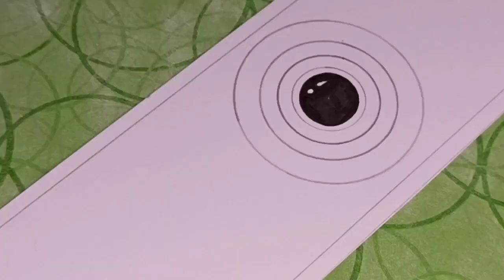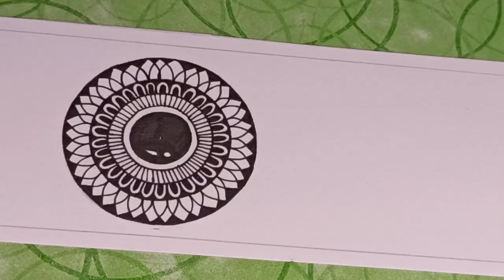How To Draw Mandala Art For Beginners - 21 | Bookmark | me n we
Hey everyone thank you so much for showing your love for my mandala art. Hope you will like this one.

Things that i use:
My Pens
Faber castle pens
Sakura pens
My sheets
My Phone(Redmi Note8 Pro
(Realme X2)
My Tripod
Phone Holder

me n we